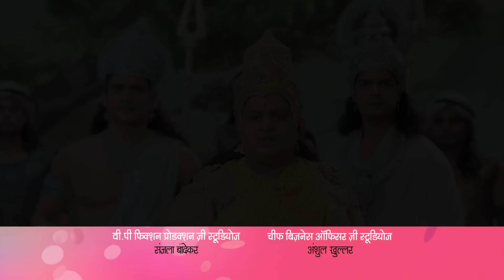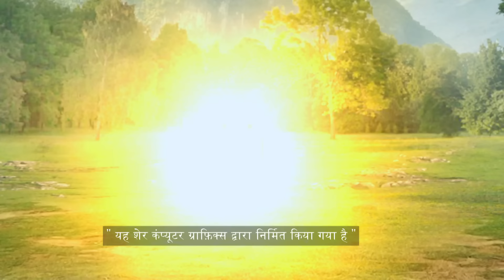Katyayani अपना रौद्र रूप दिखाती हैं | Baal Shiv Full Ep 155 | 27 Jun 22 | Shiva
Upon witnessing Katyayani's formidable manifestation, Katyayan offers his apologies. Anasuya assures Katyayan of Katyayani's return to him. Meanwhile, Nandi recounts a tale wherein Mahadev challenges Parvati to a test.

Show Name : Baal Shiv
Producer/Star Cast : Mauli Ganguly,Siddharth Arora,Jaya Bhattacharya
Episode No : 155

The show essays the eternal bond shared by the little Shiva with his mother, Mahasati Anusuya, exploring an unheard and untold chapter of Lord Shivas life.

Click here  watch Webisode on YouTube ►PL_bx64ia-qJkcwtiJ1xx_AUKSihaTcZ9C
Click here  watch Quick Recap on YouTube ►PL_bx64ia-qJnCyZZO04s2rY1QviTSE8kn
Click here  watch HIghlight on YouTube ►PL_bx64ia-qJmuhgsrboszv9_8rxZVk69n
Click here  watch Week In Shorts on YouTube ►PL_bx64ia-qJneYWaKv10HUxjme5N_GLxP